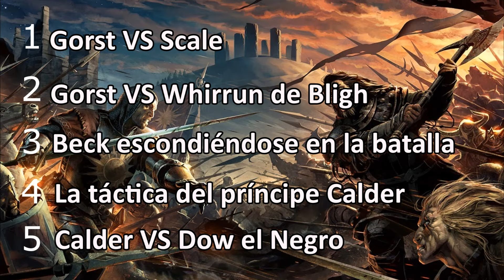Los Héroes (Joe Abercrombie) – Fango, guerra y muerte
¡Reseña de la enorme novela de Abercrombie, LOS HÉROES!

Recuerda que puedes apoyar el canal haciéndote con mi novela CAMINA, INVIERNO